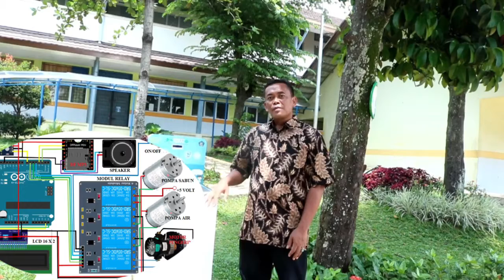SIMEUT GARUS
Simeut Garus merupakan akronim dari sistem mencuci tangan pencegah vrus, Simeut Garus kepanjangannya Sistem MencUci Tangan untuk penceGah Virus, inovasi ini dirancang sebuah alat wastafel pintar terpadu yang memiliki 4 fungsi (4 in 1 smart wastafel) dengan menggunakan teknologi elektronik digitas secara otomatis yang dipadukan dengan Bahasa coding arduino

Maanfaat dari inovasi adalah menumbuhkan budaya hidup bersih/mencuci tangan dilingkungan sekolah, dapat menjadi alat peraga pembelajaran prakarya.

Inovator : Bapak UGAN SUGANDHI, S.Pd, MM - Guru SMPN 4 Leuwiliang